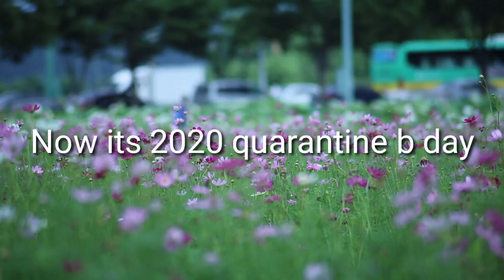Ma mavagari quarentine b day roju em jarigindante ...............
Hi
Helo
Namaste
Vanakkam
Aadab